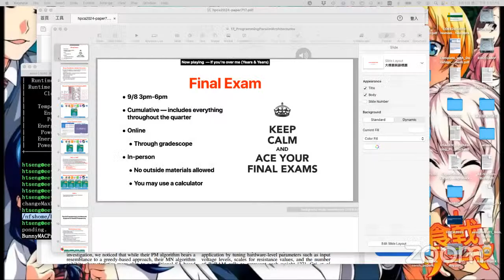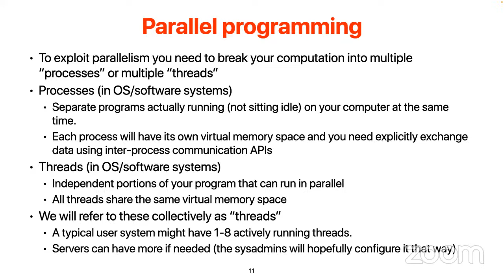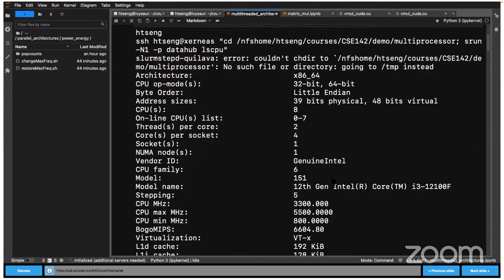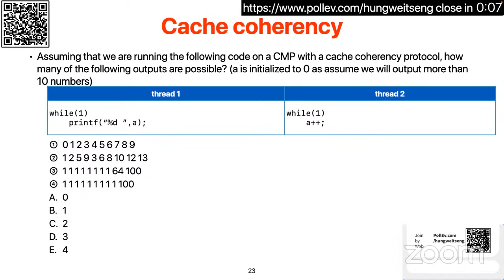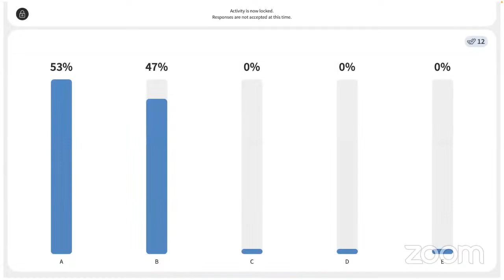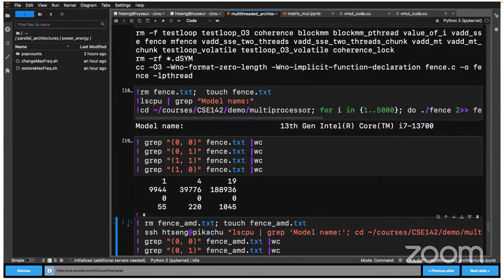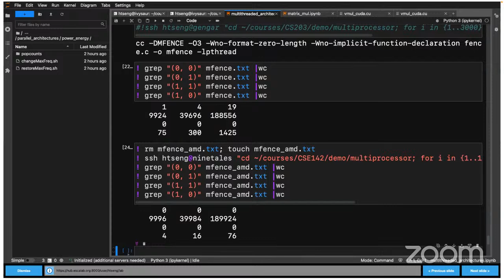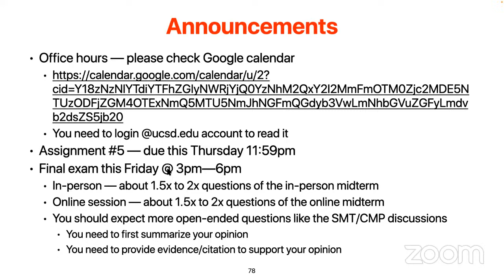CSE142 Summer 2023: (17) Parallel Programming